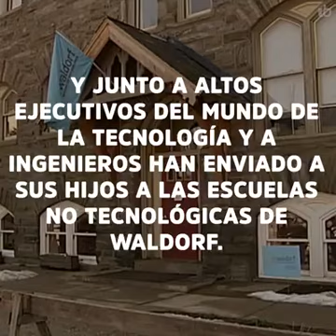droga para niños